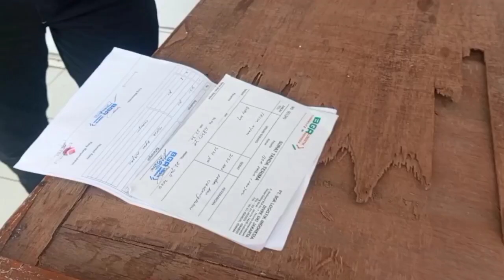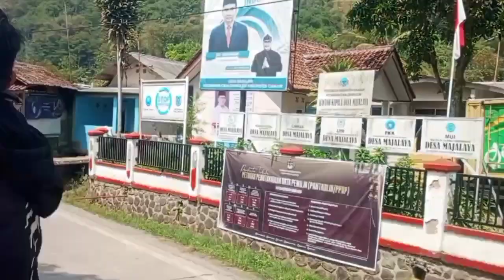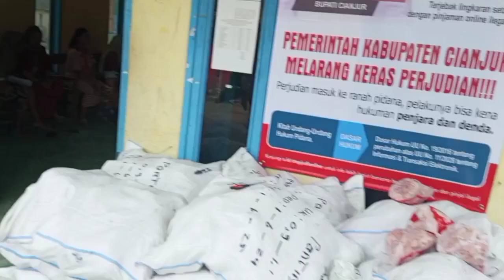Pendistribusian Bantuan STUNTING Untuk Warga Masyarakat Kecamatan Cikalong Kulon Cianjur Jawa Barat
pengawalan dan pendistribusian bantuan per paket Satu Ekor Ayam Frozen Dan Satu Pics Telus isi 10 butir Untuk Stunting Di wilayah Kecamatan Cikalong kulon dan di sebar ke 18 Desa
Batuan Tersebut Sebanyak 2121 kepala keluarga dari 18 desa

disini karang taruna Cikalong kulon ikut dan turut serta mendistribusikannya

ketua Karang taruna Cikalong kulon
Ardi Herdiansyah